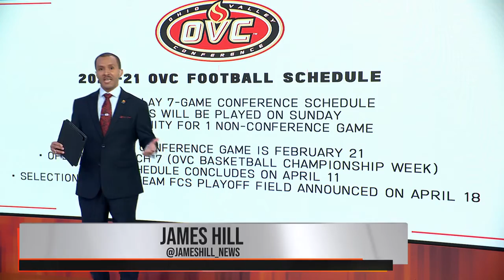HBCU TENNESSEE STATE COACH ROD REED TALKS OVC FOOTBALL 2021 WITH BNC SPORTS ANCHOR JAMES HILL. P1